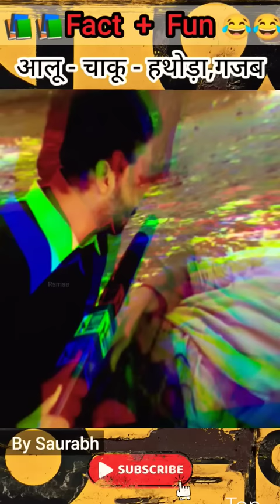😱 लड़की के चेहरे पर कुछ दिखा 🤣 🔮 || by Saurabh RSMSA fact + fun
😅 easy to remember - R + smsa = Rsmsa / रस्मसा
LINK :-
Some people are curious about my "editing-kit" so here you go:
My old Mic
My new Mic
My headphones
My laptop
And phone

rsmsa video with funny in last part
credit :-